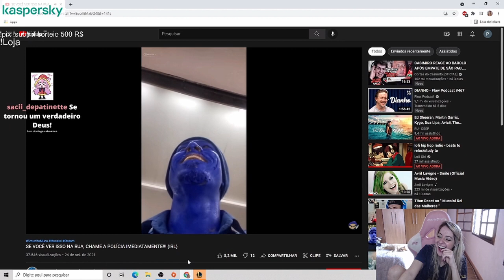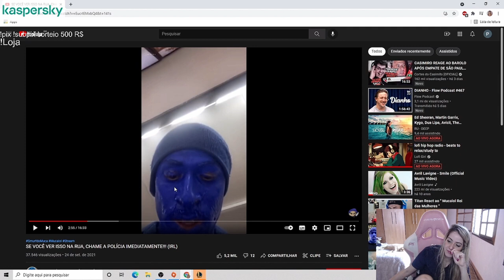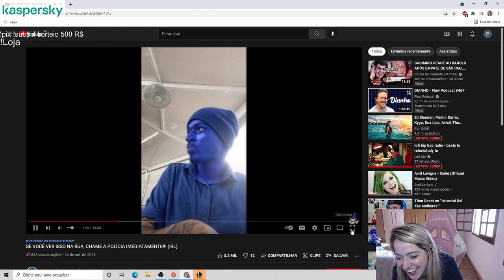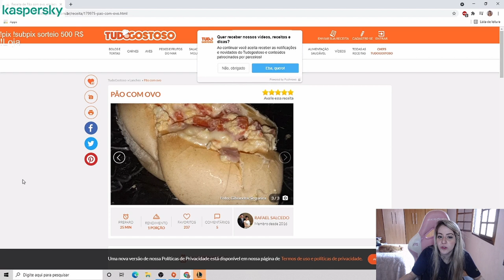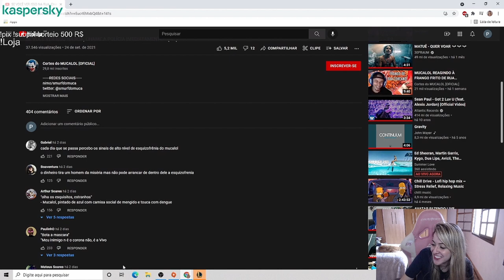Bianquinha182 reagindo ao Mucalol indo na padaria pintado de azul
Clips da Twitch.

📌 Streamer: bianquinha182
🟣 Segue lá rapaziada.

📌Kakaroto Clips.